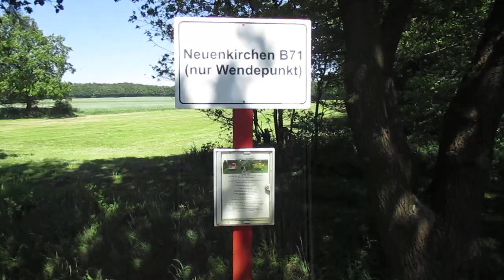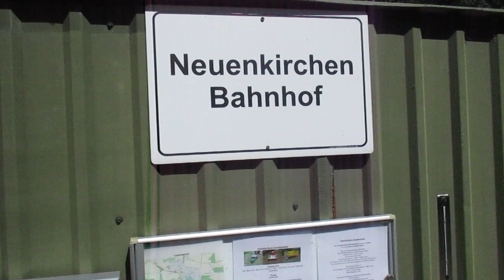Fahrt mit dem schwedischen Schienenfahrrad von Neuenkirchen B71 nach Neuenkirchen Bahnhof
In diesem Video wird die Strecke von Neuenkirchen B71 bis nach Neuenkirchen Bahnhof befahren. Die Sonne scheint diesmal eher von der Seite, darum wirkt es nicht so dunkel (Vergleich einfach mit dem vorherigen Video). Mit dem Schienenfahrrad bin ich normal gefahren, es hat keine Gangschaltung. Trotzdem können bei Neigungen höhere Geschwindigkeiten erzielt werden - natürlich immer auf eigenem Risiko (Spurführung ist ein umgedrehtes U auf dem Schienenkopf des Fahrers, das dritte Rad dient nur zur Stütze - ohne weitere Funktion). Nun aber viel Spaß beim Anschauen.